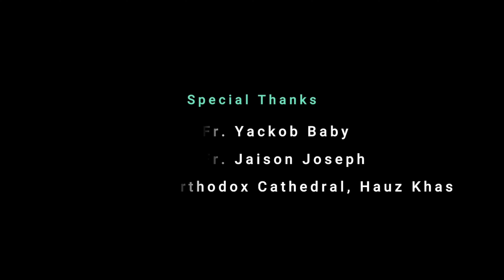Official anthem of MGOCSM Delhi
An MGOCSM Delhi Diocese Presentation
"Official Anthem of MGOCSM Delhi Diocese”

Vocals:The Gregorian Voice
Lyrics & Music: Fr. Cherian Joseph
Arranged by: Narendranath K P
Recording: BassKuttan Studio
Mastering:  Riyan Studio,Cochin